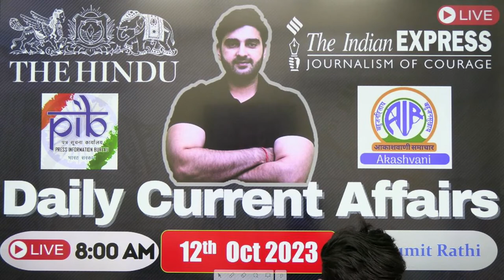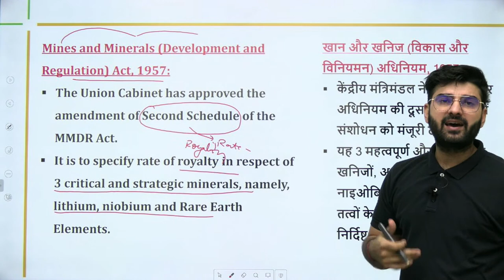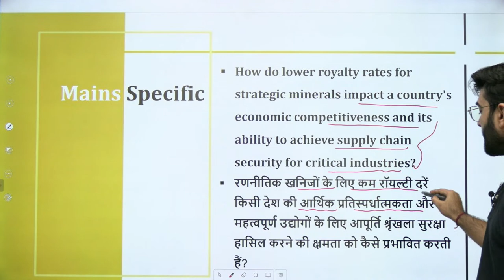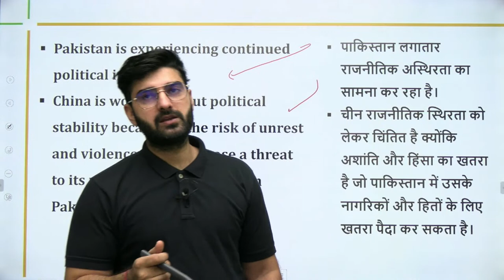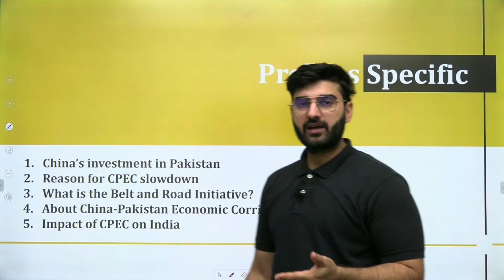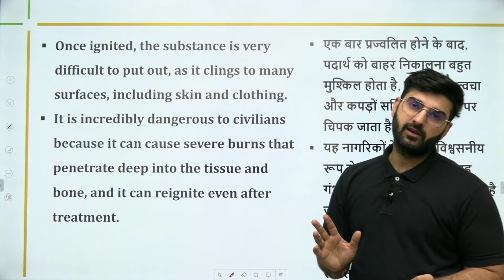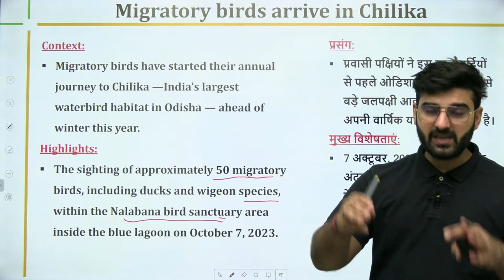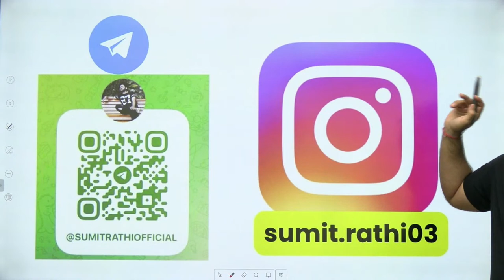Daily Current Affairs | Hindi & English | Sumit Rathi | 16 Oct-2023 | The Hindu, PIB for UPSC & PSC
Stay updated and stay ahead with Sumit Rathi's Daily Current Affairs! Whether you're preparing for UPSC or State PSC exams, this daily news digest is your go-to resource to keep yourself informed about the latest events and developments. Join Sumit Rathi on October 16, 2023, as he breaks down key news from The Hindu and PIB in both Hindi and English, tailored for your exam preparation needs.

Bilingual Coverage: Sumit Rathi presents the day's top news in both Hindi and English, ensuring accessibility to a wider audience. No matter your language preference, you can stay informed.

Comprehensive Analysis: Sumit provides insightful analysis and context for each news item, helping you understand the significance of current events and their relevance to your UPSC or PSC exams.

The Hindu & PIB: Sumit curates news from trusted sources like The Hindu and PIB, focusing on the most important and exam-relevant updates.

Daily Updates: Start your day with a comprehensive briefing on the latest happenings. Sumit's commitment to daily updates keeps you in the loop and well-prepared.

Exam Focus: This video is tailor-made for UPSC and PSC aspirants, with a focus on topics likely to appear in your exams. Stay one step ahead in your preparation journey.

By following Sumit Rathi's daily current affairs series, you'll not only stay informed but also develop a strategic advantage in your competitive exams. Don't miss out on this opportunity to boost your knowledge and enhance your chances of success.

Let's empower each other on the path to success!